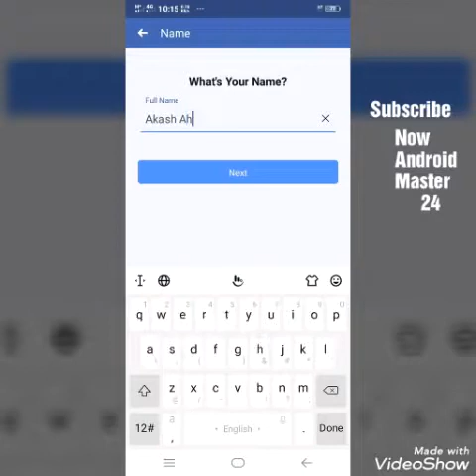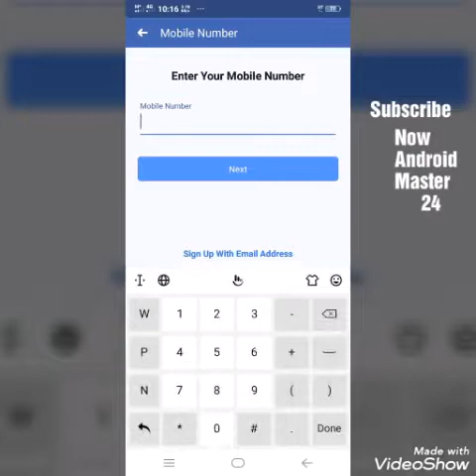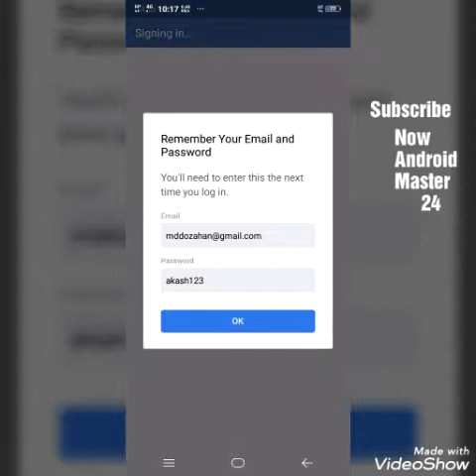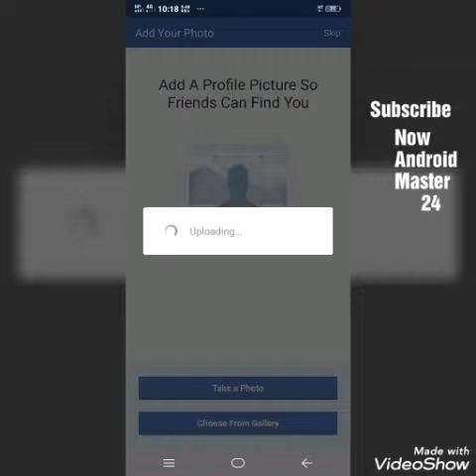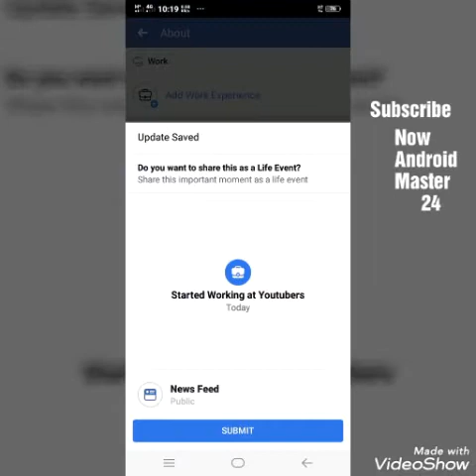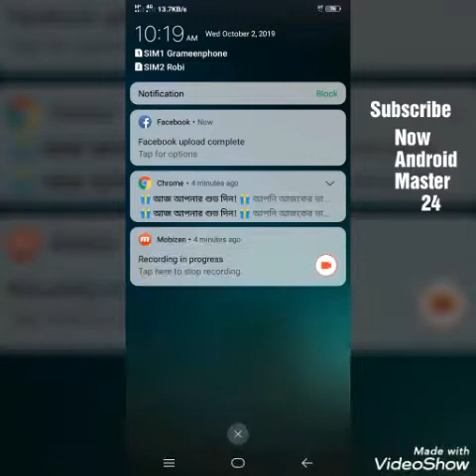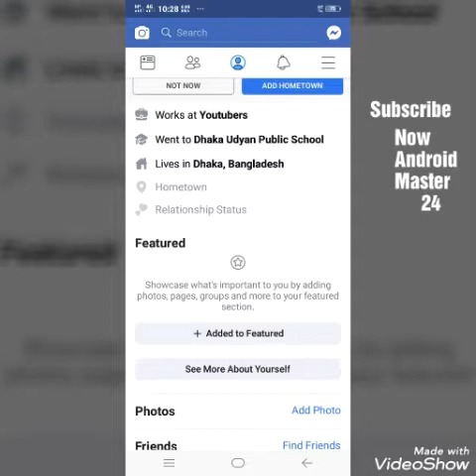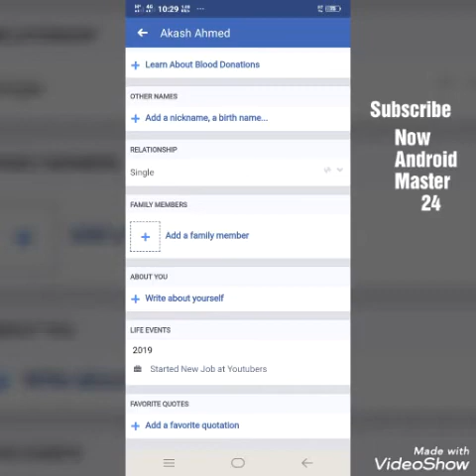অল্প সময়ে পপুলার ফেসবুক একাউন্ট খোলা।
কম সময়ের ভিতরে ফেসবুক একাউন্ট খোলা এবং একাউন্ট সুন্দর ভাবে সাজানো।
আমার চ্যানেল টি একদম নতুন। সবাই লাইক কমেন্ট করবেন। লাইক করবেন , লাইক পাবেন ।
কমেন্ট করবেন,কমেন্ট পাবেন।